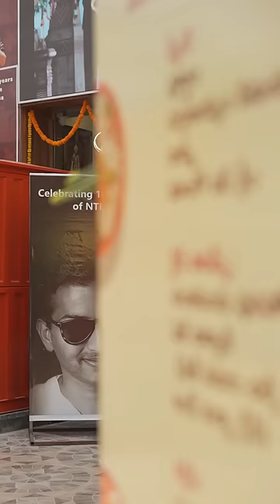Look who surprised us! NTR's 100th Birthday celebrations.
Sneak peek into our banthi bhojanam celebration on the occasion of NTR's 100th birthday at Gottipati Military Hotel🥳

Special thanks to Nandamuri Chaitanya Krishna garu for gracing us with his presence and celebrating this special day with us, making it even more memorable 😊